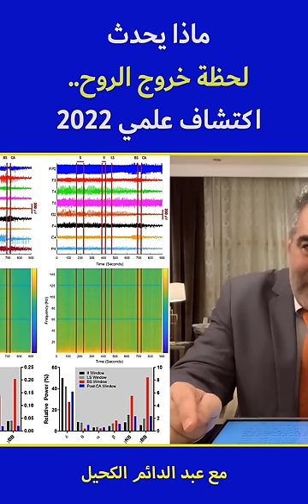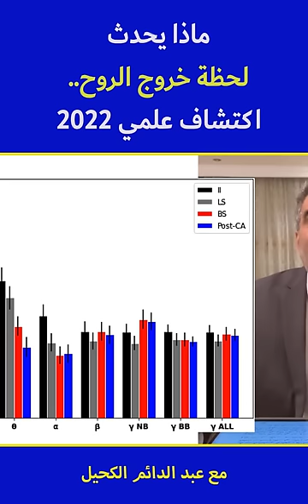اكتشاف علمي 2022 ماذا يحدث لحظة خروج الروح